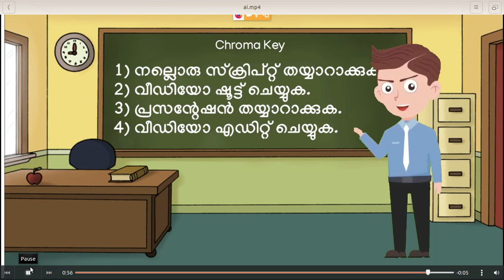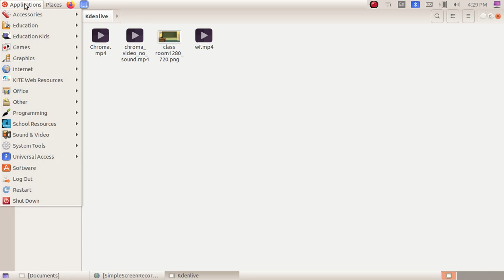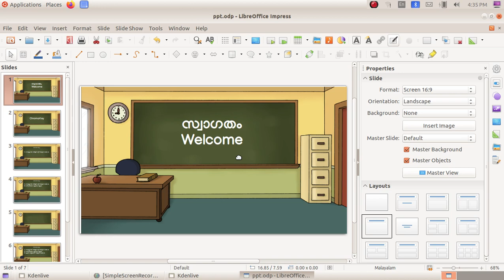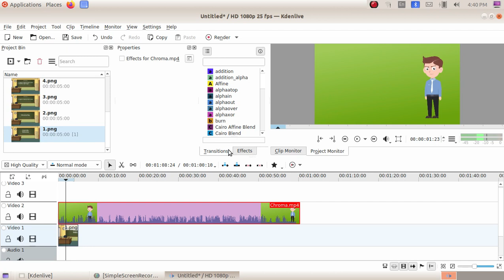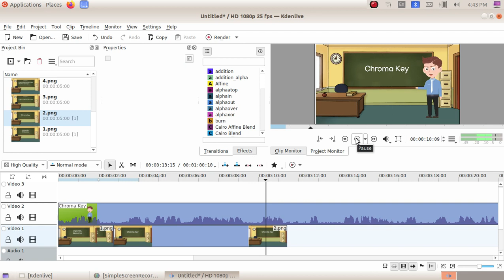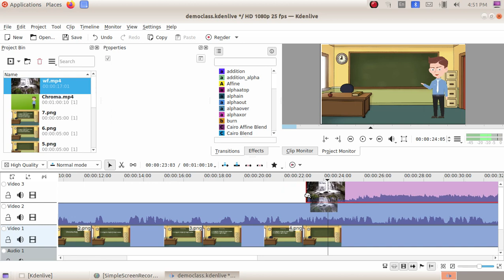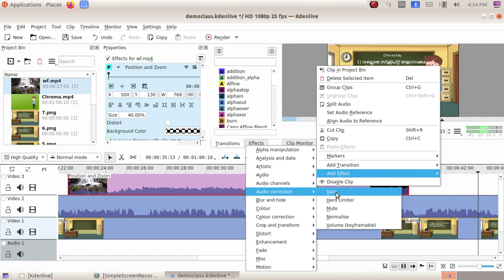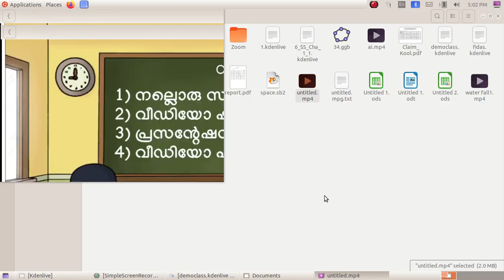Kdenlive Video Editing Tutorials 2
Chroma Key Class